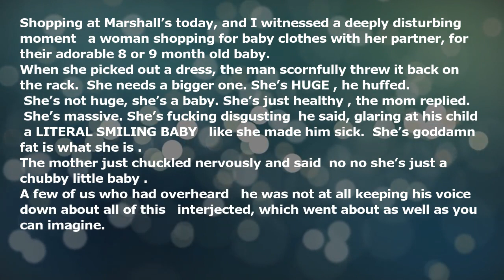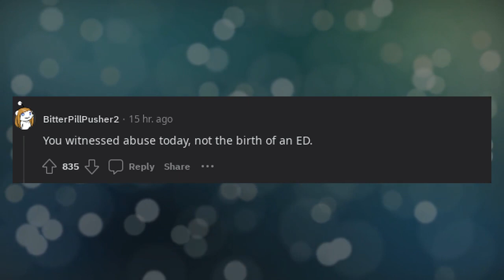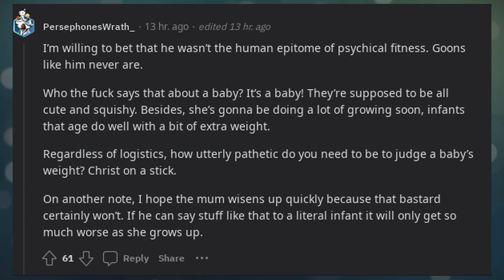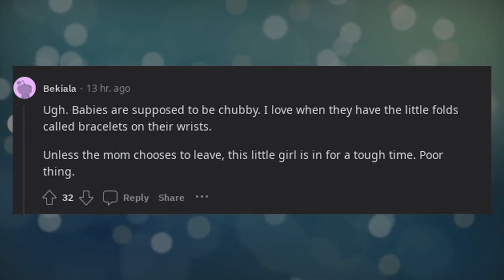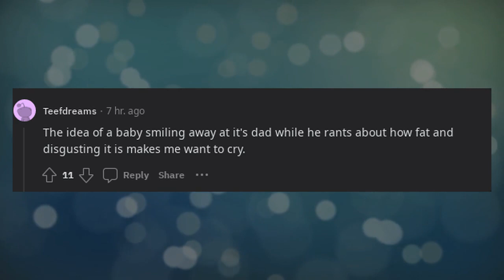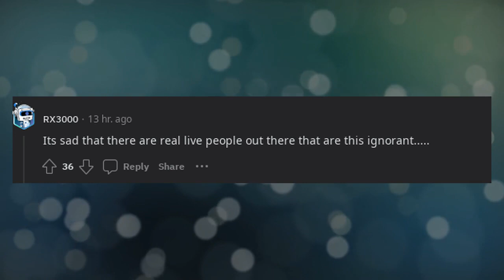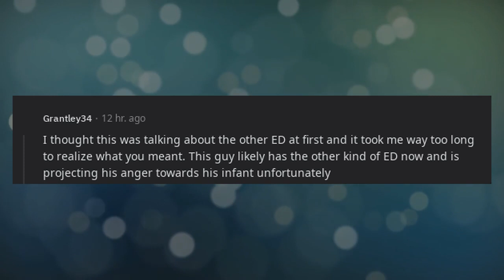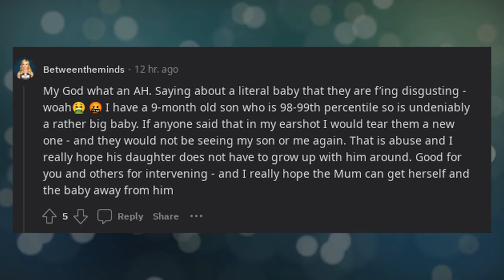I witnessed the possible birth of an ED today trigger